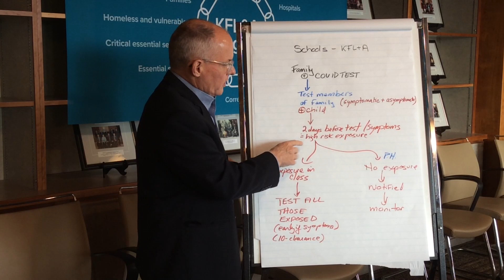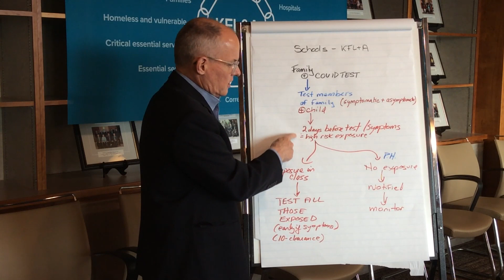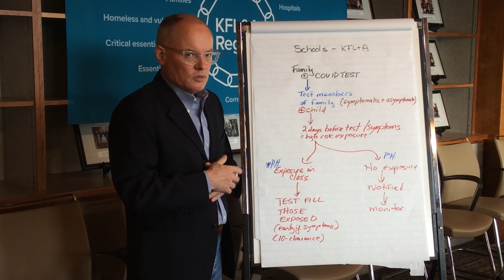Positive COVID-19 cases and outbreaks in schools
TRANSCRIPT:
So most of the time we get notified of a positive case in a family and the virus tends to spread in a close family setting and has around a 20-25% attack rate within that setting. So if we get notified of a positive test in a family, we would then offer testing to all family members whether they have symptoms or not. If there’s a child that then subsequently tests positive that had symptoms or didn’t, we go basically 2 days before the test date or before the symptoms developed and we consider anyone that was exposed to that child as a high risk, especially if they were within 2 metres of that individual and not wearing masks. And so, we would then work with the school to do a risk assessment, and it’s our final decision of that risk, and we would try to look at what exposures that child had in the class or in the school. If there was an exposure, we’ve been very conservative, we’ve told classes to go home. And if there was anyone symptomatic in that class we would offer testing to those individuals. And if there were a number of people symptomatic we would test the whole school, typically 5 to 7 days after the exposure, cause that’s when you have the greatest reliability of the testing. We at KFLA do clearance testing at day 10 and 97.5% of people convert to a positive test by day 10 if they’re going to convert. So that gives us very good confidence that we’ve caught most of the potential exposures secondary to a classroom. If there has been no exposure, the child wasn’t at the school within a couple of days of developing symptoms. We won’t deem any exposure. There will be a notification to the school that there was a child that was at that school but not a high risk exposure, and we’ll ask everyone to monitor their symptoms, so with this strategy, we’ve been able to very much limit the spread of this virus in our community. And I’m confident with this strategy going forward and it’s worked well to continue to protect our schools during this difficult environment.